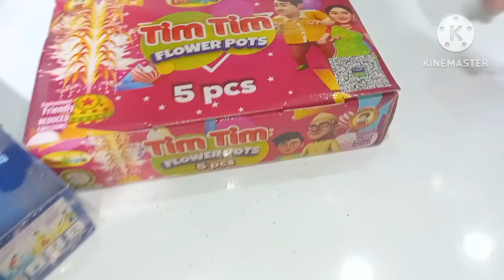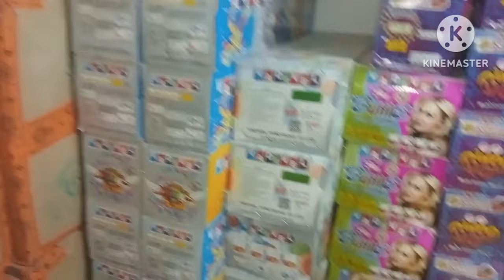Cracker shop & Godam 2023 (Rakesh Sood & Sons)